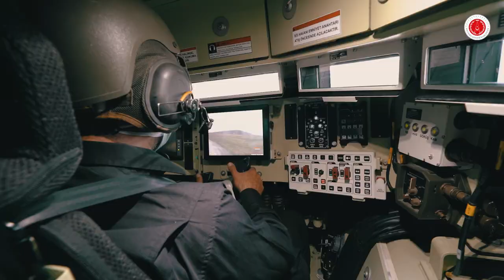FNSS Delivers Pars IV 6X6 to the Turkish Special Forces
Pars IV 6x6 Special Operations  (S-Ops) Vehicle officially handed over to the Turkish Armed Forces. The delivery ceremony was held at FNSS Facilities with the participation of Turkish state officials and the President of the Turkish Defence Industry Agency, Professor İsmail Demir. FNSS handed over three vehicles and completed 12 vehicles-order with the delivery.  The delivery makes the newest generation armoured combat vehicle in the 6x6 class in service with the Turkish Armed Forces for the first time.